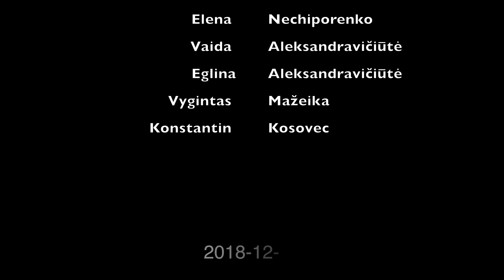Naujieji Metai 2019 | Pole Dance Flying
Sako kaip palydėsi senuosius metus, tokie bus ir Naujieji. 🍾🍾🍾 Dalinamės su jumis akimirkomis. ❄️❄️❄️

P.s. Dar kartą norime padėkoti Elenai ir Konstantinui už įsimintiną vakarą. 🖤